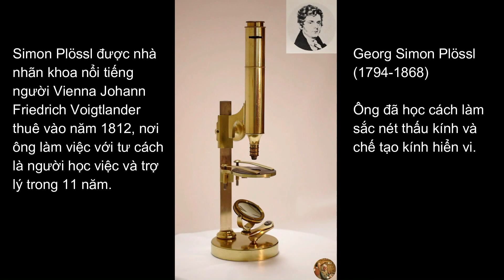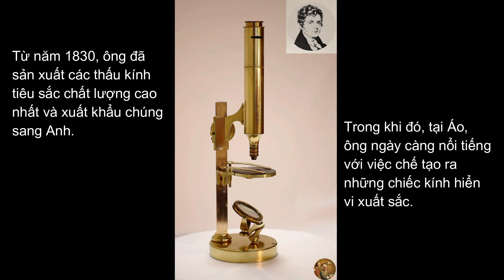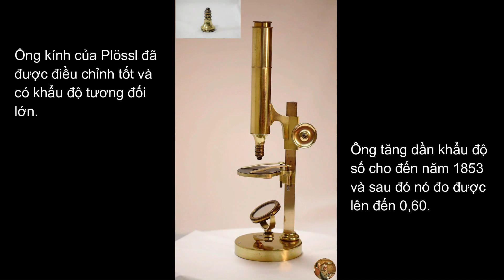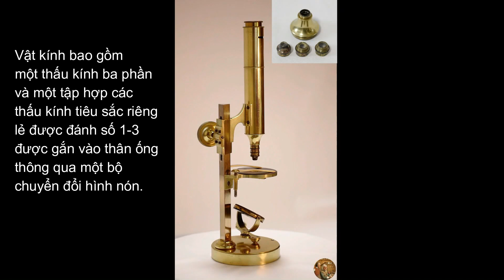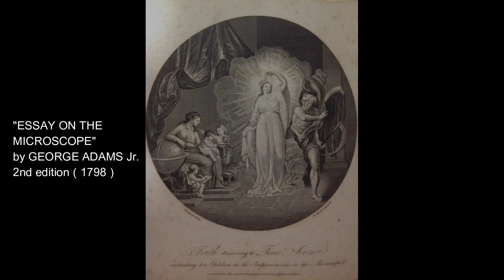【Ngôn ngữ ⑬】Truyện ngắn về kính hiển vi thời kỳ đầu (tập 1) Simon Plössl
Georg Simon Plössl (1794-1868) sinh năm 1794 tại Wieden, gần Vienna. Ông học kỹ thuật chế tác gỗ từ cha mình, một thợ làm tủ, và được nhà nhãn khoa nổi tiếng người Vienna Johann Friedrich Voigtlander (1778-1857) thuê vào năm 1812, nơi ông làm việc với tư cách là người học việc và trợ lý trong 11 năm. Ông đã học cách làm sắc nét thấu kính và chế tạo kính hiển vi. Trong thời gian này, ông kết bạn với hai giáo sư đại học, nhà thực vật học Joseph Franz Freiherr von Jacquin (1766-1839) và nhà thiên văn học Joseph Johann von Littrow (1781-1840). Bằng cách tham dự bài giảng của họ (đã học toán và quang học) với sự hỗ trợ của họ, anh đã có được kiến thức để tham dự kỳ thi trở thành một bác sĩ nhãn khoa. Năm 1823, Plössl thành lập Viện Máy quang học của riêng mình ở Goldeggasse, Vienna. Từ năm 1830, ông đã sản xuất các thấu kính tiêu sắc chất lượng cao nhất và xuất khẩu chúng sang Anh. Trong khi đó, tại Áo, ông ngày càng trở nên nổi tiếng nhờ tài sản xuất kính hiển vi xuất sắc. Vào khoảng năm 1830, tại một hội nghị của các nhà tự nhiên học Đức ở Heidelberg, kính hiển vi Achromatic của ông đã giành được giải thưởng cho thiết bị tốt nhất thuộc loại này, và các học giả tham gia đã phổ biến rộng rãi tên tuổi của ông. Năm 1835, Plössl được trao huy chương vàng tại Triển lãm Công nghiệp Vienna. Cùng năm đó, ông cũng được trao quyền công dân của Vienna. Ngày nay Simon Plössl được biết đến là người đầu tiên cải tiến và hoàn thiện vật kính của kính hiển vi tiêu sắc. Năm 1835, Plössl đã tạo ra danh sách khách hàng của riêng mình. Danh sách bán 115 kính hiển vi của ông (44 trong số đó là ở nước ngoài) bao gồm tên của các trường đại học và học viện nổi tiếng của Đức như Ørsted ở Copenhagen. Trong những năm sau đó, một số lượng đáng kể các nhà nghiên cứu đã mua kính hiển vi từ Plössl, đặc biệt là ở trung tâm châu Âu, nơi hoạt động nghiên cứu đang diễn ra sôi nổi. Plössl không bao giờ sống xa quê hương của mình hoặc thậm chí đi du lịch xa. Những năm sau này của ông bị mắc chứng mất thính lực ngày càng gia tăng khiến ông mắc kẹt. Tuy nhiên, anh vẫn tích cực mài, lắp ráp và điều chỉnh các ống kính trong xưởng của mình. Ống kính của Plössl đã được điều chỉnh tốt và có khẩu độ tương đối lớn. Ông tăng dần khẩu độ số cho đến năm 1853 và sau đó nó đo được lên đến 0,60 số. Không có cải tiến nào khác đã được nhìn thấy kể từ đó. Và các kính hiển vi lớn với ống dài của Plössl phải cạnh tranh với các mẫu kính nhỏ gọn mới của các đối thủ Đức và Pháp với thấu kính ngâm xuất hiện sau giữa thế kỷ 19. Sự cạnh tranh đã khiến công việc kinh doanh của Plössl gặp nhiều khó khăn. Năm 1868, Plössl qua đời ở tuổi 73 do một tai nạn liên quan đến công việc, trong đó tấm thủy tinh đá lửa của ông rơi xuống và găm vào cánh tay của ông. Sau đó, kính hiển vi được bán dưới tên công ty S. Plössl & Comp và tiếp tục được sản xuất cho đến năm 1905.

tài liệu tham khảo:
"Lịch sử của kính hiển vi" của Harald Mo,
Nhà xuất bản Khoa học và Nghệ thuật Quốc tế, xuất bản năm 1990,
"Mikroskopets Historie" by Harald Moe
Internationalt Forlag for Videnskab og Kunst 1990
khác